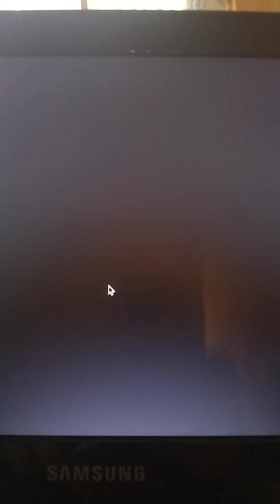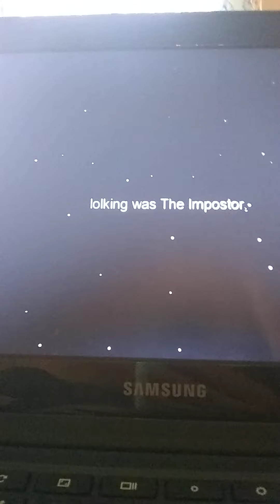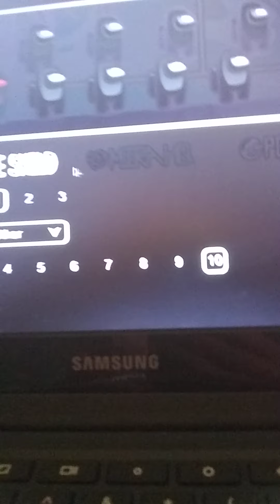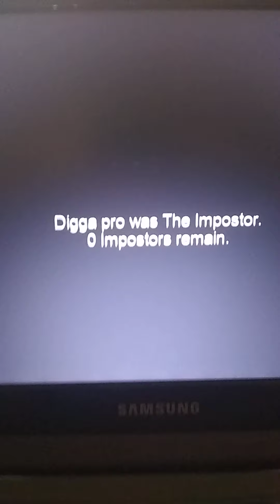E and C cool comics Inc plays among us